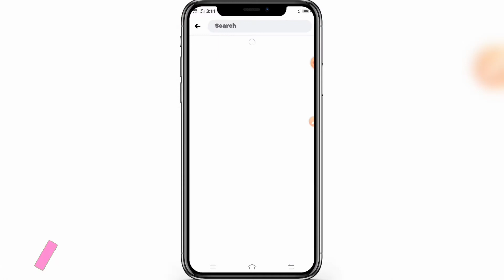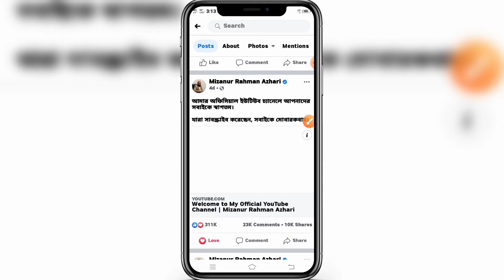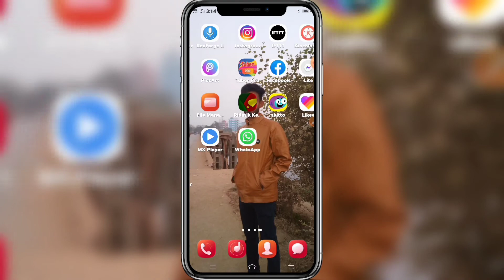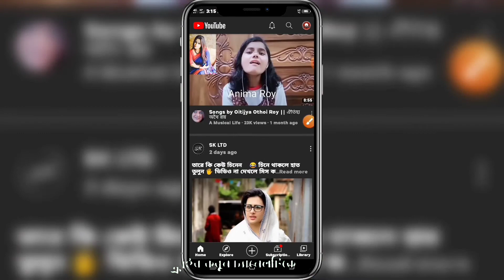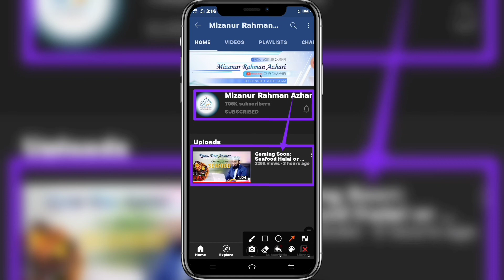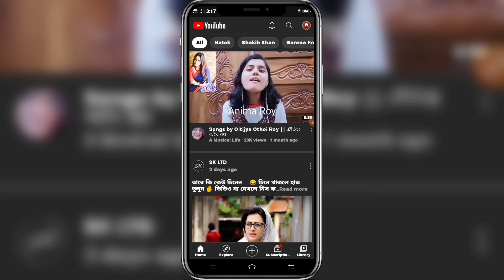মিজানুর রহমান আজহারীর সাথে চিটিং কিভাবে করল দেখুন।official Youtube channel mizanur Rahman Azahari.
Mizanur Rahman Azhari has set a world record on YouTube. He has gained one lakh subscribers in just 17 hours without posting any video.
Which no youtuber in the world has ever been able to do.
Today's video is about how you copied and how you can find the YouTube channel of the original Mizanur Rahman Azhari.

Content Creator:
Sujan Ahmmed

যেকোনো বিষয়ে সমস্যা হলে সেটির প্রশ্ন এবং উত্তর পেতে নিচের লিংক দেওয়া ফেসবুক গ্রুপে জয়েন হয়ে প্রশ্ন করতে পারেন।⬇️